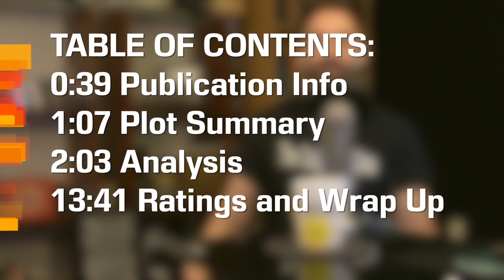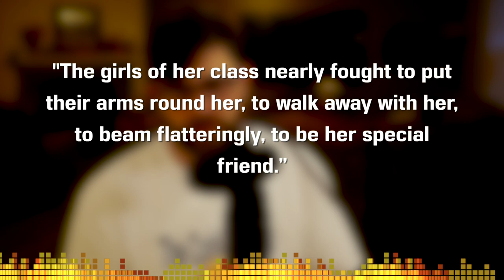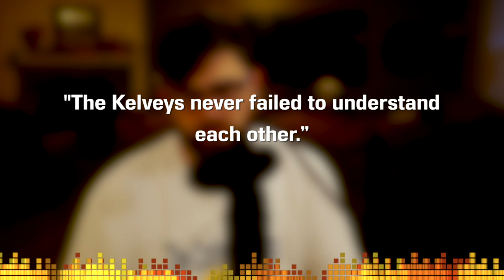The Doll's House by Katherine Mansfield - Short Story Summary, Analysis, Review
Welcome to the CodeX Cantina where our mission is to get more people talking about books! Let's talk about privilege and class divide in Katherine Mansfield's "The Doll's House" today.

Read Katherine Mansfield Short Stories

✨Do you have a Short Story or Novel you'd think we'd like or would want to see us cover?

TABLE OF CONTENTS:
0:00 Introductions
0:39 Publication Info
1:07 Plot Summary
2:03 Analysis
13:41 Ratings and Wrap Up

Copyright Info
Song: Infinite
Artist: Valence